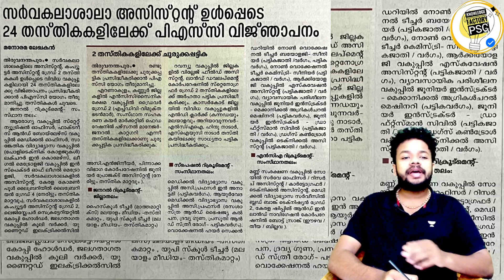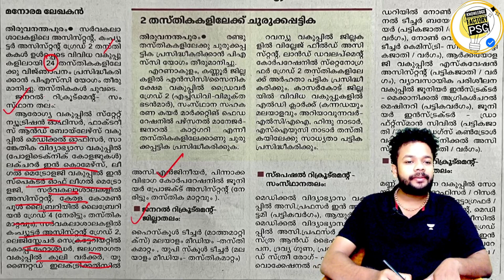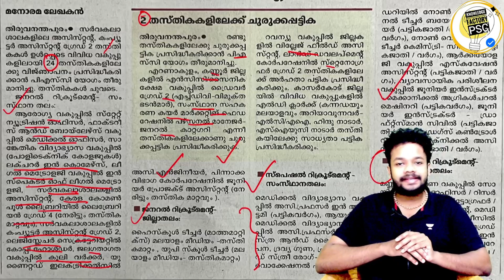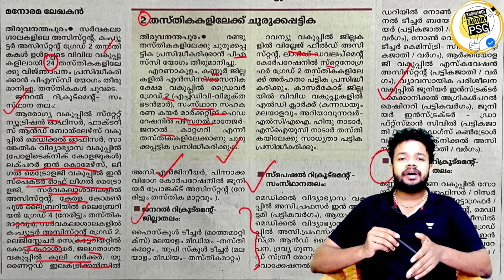KERALA PSC💥UNIVERSITY ASSISTANT ഉൾപ്പടെ 24 പുതിയ വിഞ്ജാപനങ്ങൾ 💥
psc news
2023 psc exams
psc vajra jubilee edition
vajra jubilee psc bulletin
CURRENY AFFAIRS PSC
MALAYALAM CURRENT AFFAIRS
psc chairman interview
psc latest news
psc updates
mansoor ali kappungal
masoor ali sir psc
mansoor ali psc
psc mansoor ali
PSC SCERT
PSC SCERT CLASS
PSC SCERT IMPORTANT CHAPTERS
PSC SCERT SCIENCE
PSC SCERT SOCIAL SCIENCE
PSC SCERT MATHS
PSC SCERT MALAYALAM
PSC SCERT HISTORY
PSC SCERT GEOGRAPHY
PSC SCERT CONSTITUTION

Plus two preliminary

plustwo. prelims
plus two prelims class
Degree level prelims
Degree level prelims class
importatnt current affairs
Plus Two Prelims Exam 1st Phase
+2 Prelims Exam 2nd  Phase
Plus Two Prelims  2nd  Phase Answerkey
+2 Prelims  2nd Phase Answerkey
Plus Two Prelims Answerkey
+2 Prelims Answerkey
Plus Two Prelims Exam 6/8/2022
psc today
psc today answerkey
Answer Key | Kerala PSC

Answer key 6th phase Kerala PSC 10th
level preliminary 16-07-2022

1st phase exam answer key

PSC NEWS TODAY
PSC NEWS
PSC UPDATE

12th prelims
12th prelims class
12th prelims cutoff
12th prelims constitution
12th prelims science
12th prelims previous question paper
12th prelims list
+2 prelims
+2 prelims class
+2 prelims maths
+2 prelims current affairs
+2 prelims science
+2 prelims cut off
+2 prelims question paper